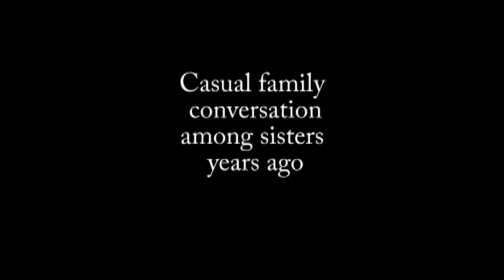Sisters conversation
Sisters visiting together after dinner and catching up with each other.  When they got together, silence was unheard of in their presence.  Loved them dearly.